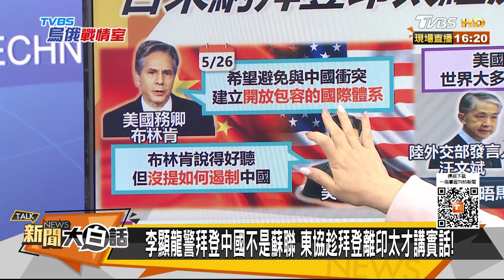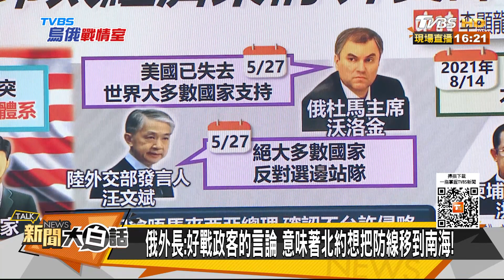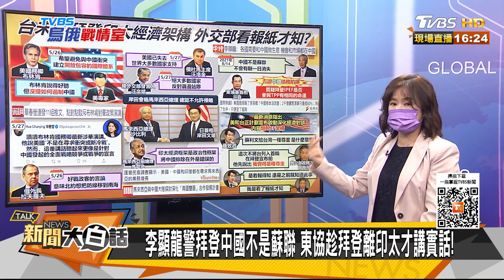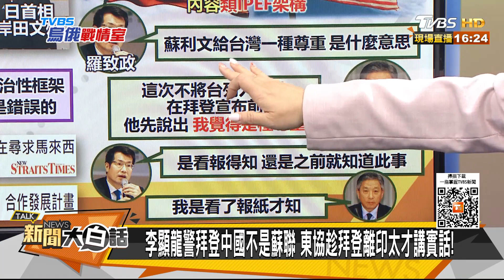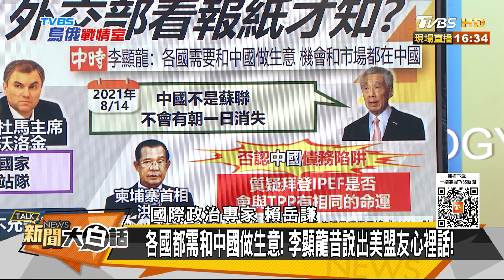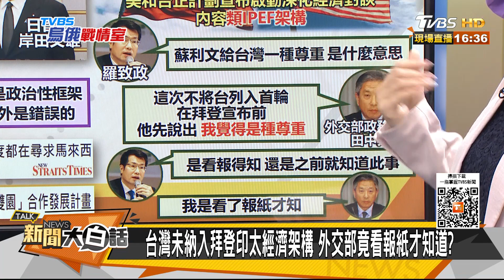李顯龍警拜登中國不是蘇聯 東協趁拜登離印太才講實話 新聞大白話 20220528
本集來賓：游淑慧、賴岳謙、張誠